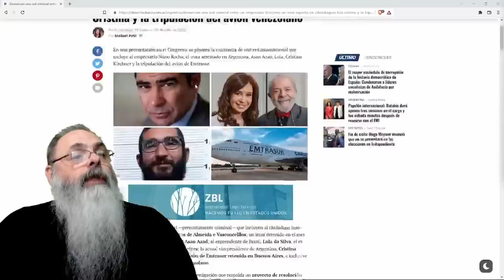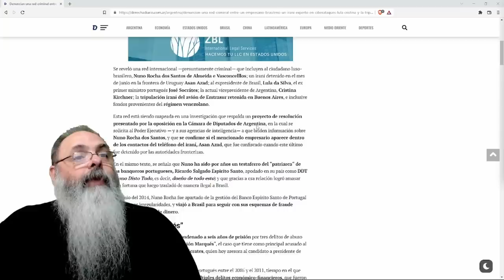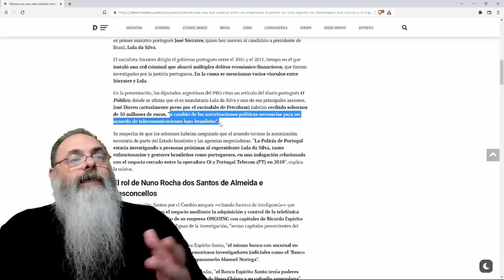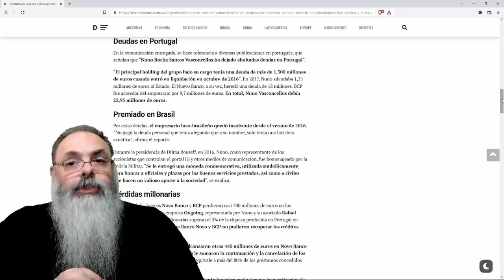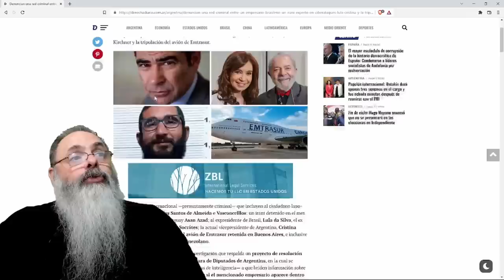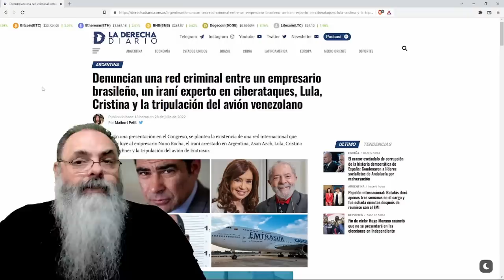DEPUTADOS ARGENTINOS descobrem LIGAÇÃO de LULA com AVIÃO VENEZUELANO retido com TERRORISTAS a BORDO